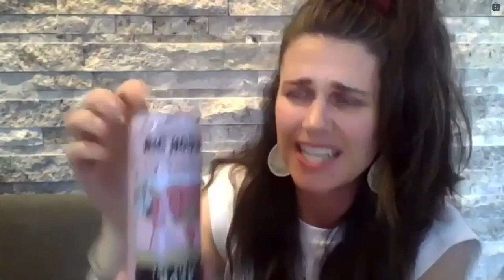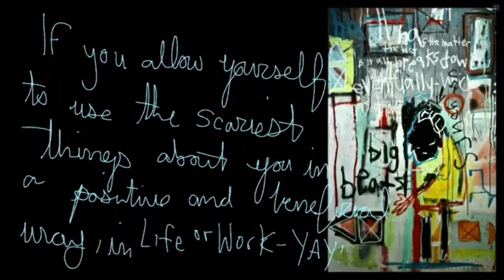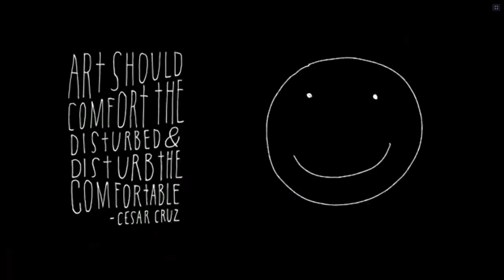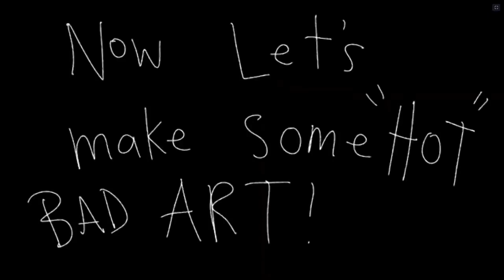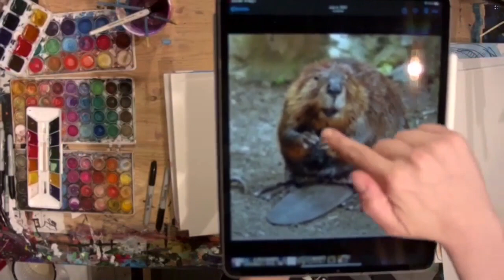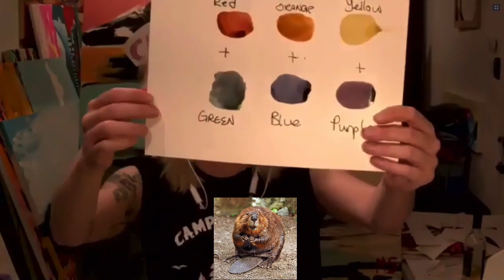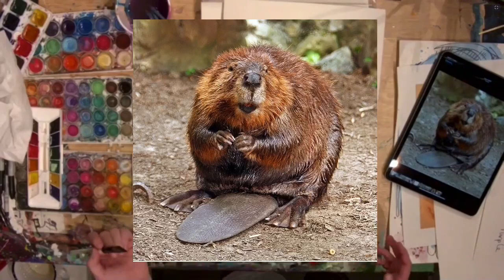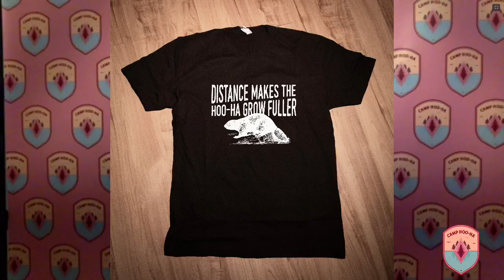80's Paint Night with Mandy